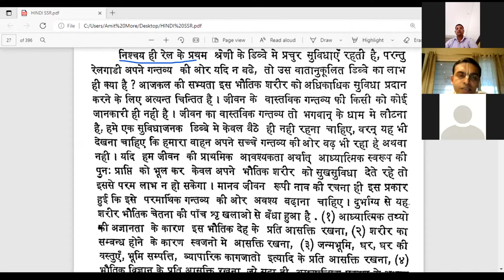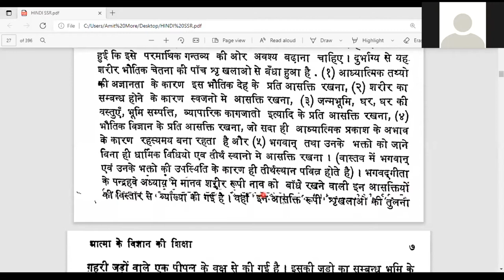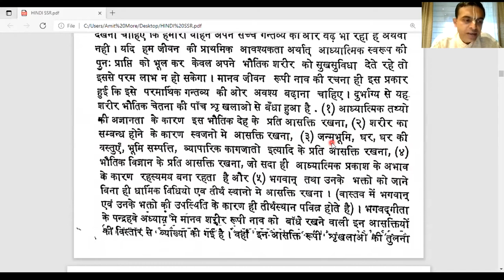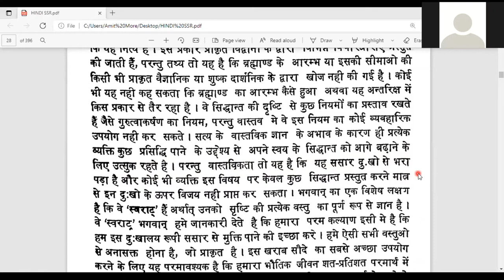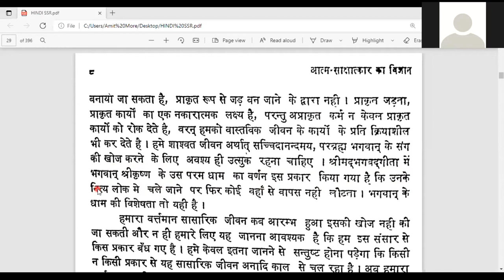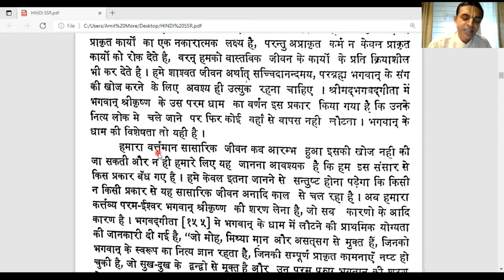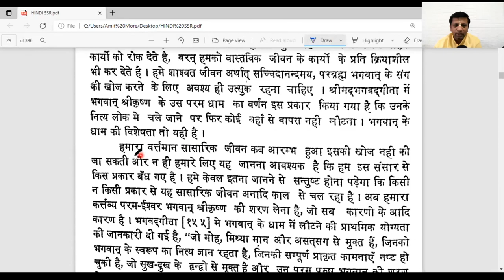Srila Prabhupada Book Reading || आत्मसाक्षात्कार का विज्ञान || SESSION 4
At present, human society is being misled by leaders who are blind, for they do not know the aim and objective of human life, which is self-realization and the reestablishment of our lost relationship with the Supreme Personality of Godhead. . . . The Kåñëa consciousness movement is trying to enlighten human society in this important matter."